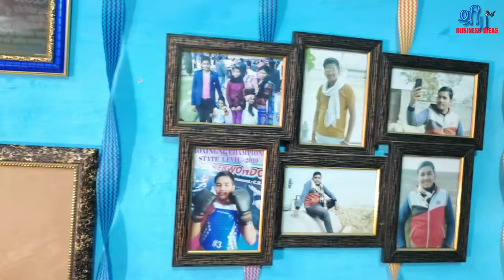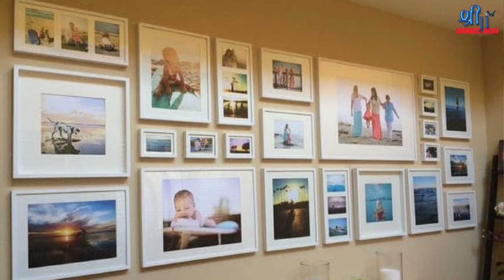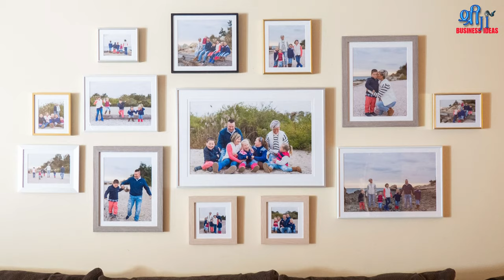इस बिजनेस की है, अंधाधुन्द डिमांड 💥 | how to start photo frame business in India | Shri ij business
Hari Rama Photo Frames
Chocha Bangaon, Nidholi Road,
Dist- Etah (U.P.)
Onwer.- Shishupal Singh Rajput
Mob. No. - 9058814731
Prop.- Devraj Singh Rajput(Bhole)

Do you want to start a picture framing company and need to write a plan? If YES, here is a sample Video framing business plan template & feasibility report. The market for picture framing has continued to soar from generation to generation hence making the business viable and profitable. Picture framing can’t go out of fashion because people would always appreciate good photographs and artworks in good frames. Depending on the scale you want to start, the startup capital for this type of business can be considered to range from small to moderate.
by Shri ji Business Ideas
India, with its rich cultural heritage and diverse population, has a thriving market for photo frames. These decorative items not only preserve cherished memories but also add a touch of elegance to any space. If you're considering venturing into the photo frame business in India, this article will provide you with valuable insights and guidance. From market analysis to manufacturing processes and marketing strategies, we will explore various aspects of the photo frame industry in India, enabling you to make informed decisions and set yourself up for success.

Introduction
In this digital age, where everyone carries a camera in their pockets, the demand for photo frames might seem uncertain. However, the sentimental value and aesthetic appeal of displaying printed photographs remain timeless. Photo frames serve as a tangible reminder of cherished moments, making them a popular choice for gifting and home decor.

Overview of the Photo Frame Business in India
The photo frame business in India is a vibrant and dynamic industry. It encompasses various segments, including residential, commercial, and gifting markets. With the rise in disposable incomes and a growing middle class, the demand for photo frames has been steadily increasing. Indian consumers have a strong affinity for traditional and ornate designs, as well as contemporary and minimalist styles.

Market Analysis and Potential
The market for photo frames in India is vast and presents significant growth potential. Factors such as urbanization, increased disposable incomes, and the desire for personalized home decor contribute to the expanding market. Furthermore, the rise of e-commerce platforms has made it easier for consumers to access a wide range of photo frames from the comfort of their homes.

Types of Photo Frames
Photo frames come in various types and styles, catering to different preferences and interior design themes. Some popular types of photo frames include traditional wooden frames, sleek metal frames, elegant glass frames, and decorative collage frames. Each type offers its unique aesthetic appeal and can be customized to suit customers' needs.

Materials Used in Photo Frames
Photo frames can be crafted from a wide range of materials. Wood, metal, glass, and plastic are commonly used in their construction. Wooden frames are favored for their timeless charm and durability, while metal frames provide a modern and sleek look. Glass frames exude elegance and transparency, while plastic frames offer affordability and versatility.

Design and Customization Options
One of the key attractions of photo frames is their ability to be customized. Customers can choose from various sizes, shapes, colors, and finishes to match their preferences and interior decor. Additionally, personalized engraving, embossing, or adding embellishments allows customers to create unique and sentimental pieces.

Welcome to Shri ji Business Ideas Family. Running a business can prove exciting for many people and for many different reasons. Whether you are looking for a flexible lifestyle, are eager to innovate, or simply want more control over your work and earning potential, there are many benefits to running your own business. We will tell you about easy and low budget business.

One IDEA can change life...